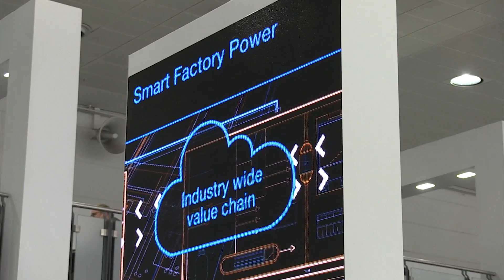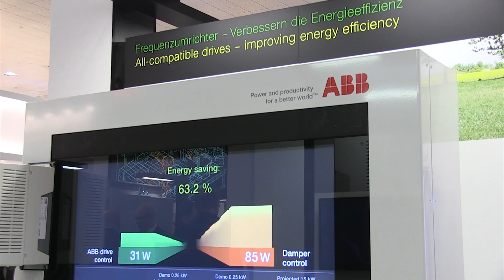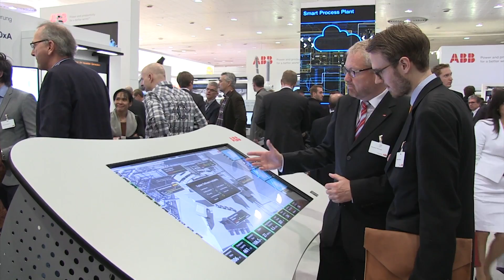ABB in Hanover: What Integrated Industry means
At this year's Hannover Messe -- the world's biggest industrial fair -- ABB has been showcasing some of its solutions, that play an important role in enabling an integrated industry.